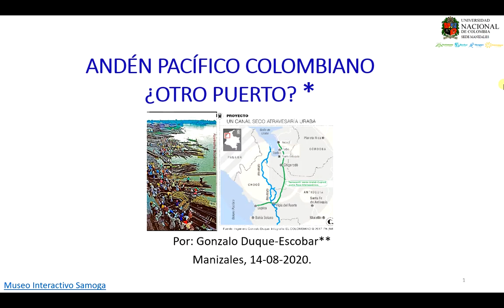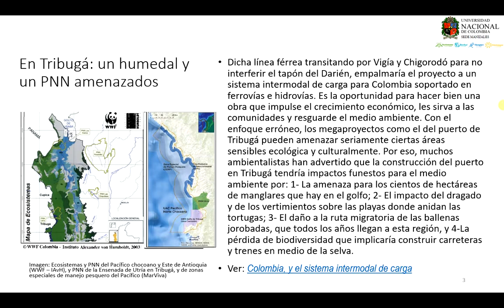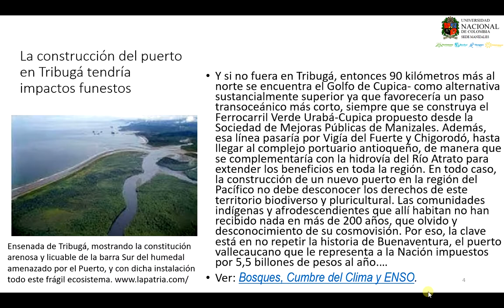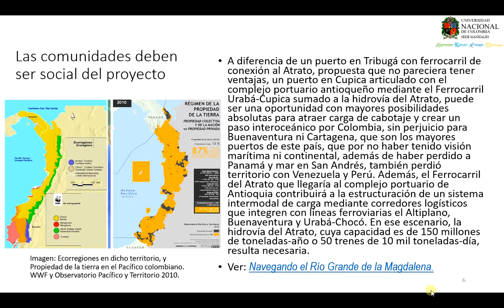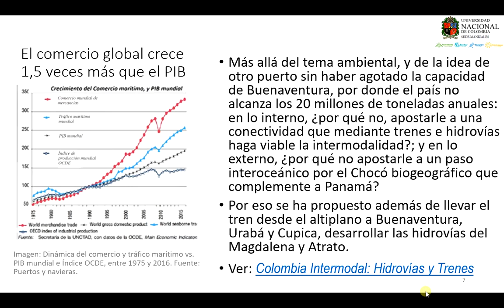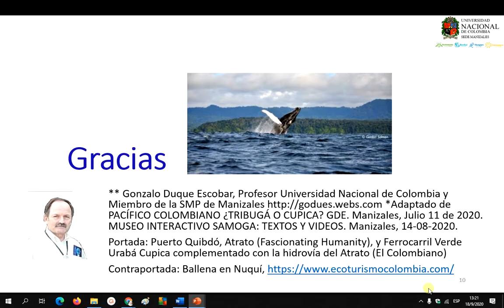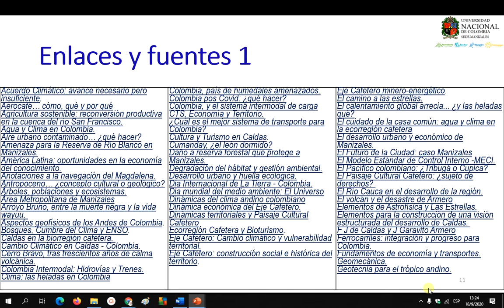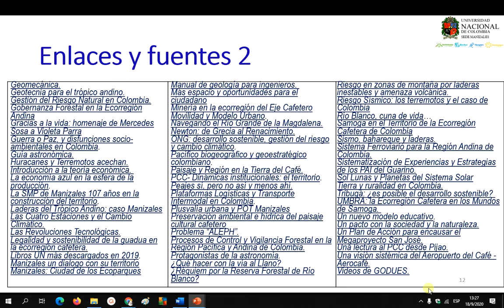ANDÉN PACÍFICO COLOMBIANO : ¿OTRO PUERTO?. Museo Samoga U.N.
En esta nota, además de advertirse sobre el fuerte impacto funesto de un puerto sobre los ecosistemas vecinos a la ensenada de Tribugá, se propone en lugar de dicha instalación, que competiría con Buenaventura, un paso interoceánico entre Urabá y Cupica que lo complemente, y hacer socias del proyecto a las comunidades ancestrales del territorio para prevenir un modelo de enclave. Se puede utilizar como opción ambiental a Cupica para articular los mares de Colombia mediante un ferrocarril interoceánico que llegaría al complejo portuario antioqueño, proyecto que se complementaría con la hidrovía del Atrato para irrigar sus beneficios al Chocó Biogeográfico. Por: Gonzalo Duque-Escobar, Profesor de la U.N. de Colombia.
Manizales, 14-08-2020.